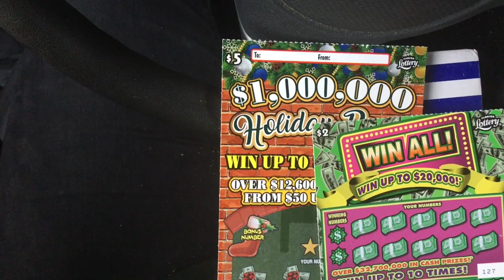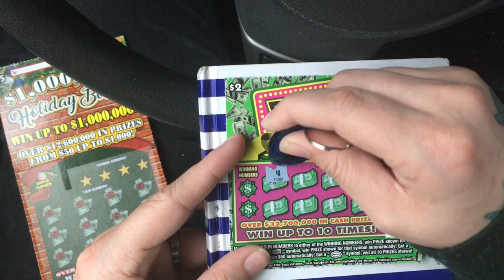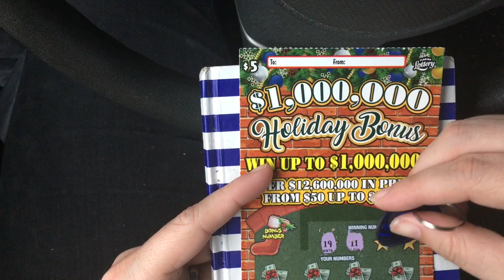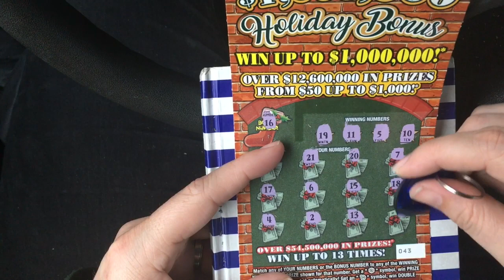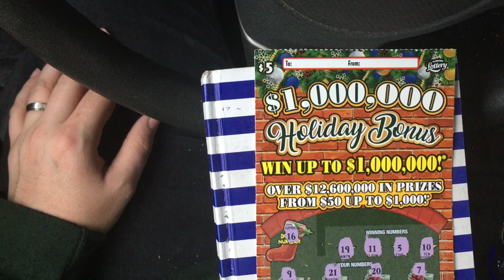Day 22 Giveaway